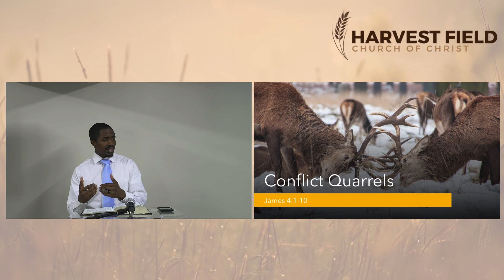2020.04.12_James Part 6_Russell Bowers